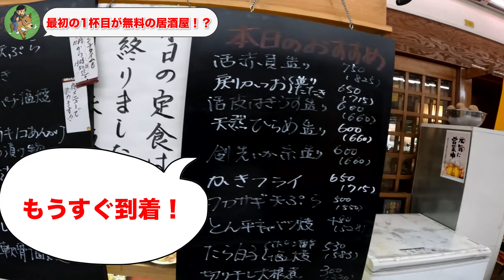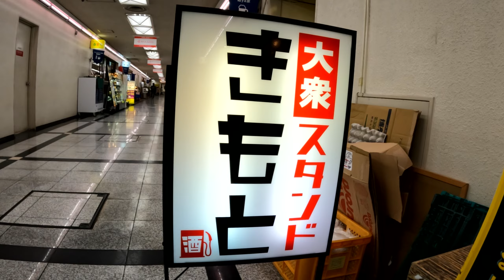【大衆スタンドきもと】大阪市中央区でビールからハイボール、日本酒まで飲み放題で何杯まで飲めるか挑戦してきた結果…。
今回お伺いさせていただいたお店はコチラ！

【大衆スタンドきもと】
ジャンル：居酒屋
住所: 大阪府大阪市中央区船場中央1-4-3 船場センタービル3号 B2F

                 (内ランチ時間)11:00～15:00
                 (LOフード)22:00
                 (LOドリンク)22:00

                  12月に限り不定休    日曜営業
定休日:日曜
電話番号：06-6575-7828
駐車場:なし
決済方法:電子マネー・PayPay・LINE Pay・クレカ
予算：〜2,000円

「関西にはこんな場所があるよ！」と言うコメント、どんどんお待ちしております！

また企業様・飲食店様とのタイアップ企画なども受け付けておりますのでお気軽にご連絡ください( ^ω^ )

ご連絡方法はSNSによるDM、または下記メールアドレスより問い合わせページをご利用ください

【関タメおすすめ動画一覧】

【奈良ラーメンハシゴ旅】食べログTOP6までを1日で食べ尽くす！//奈良//グルメ//ラーメン//ラーメン家 みつ葉//麺処 と市//

【大食いルーレット】奈良県YouTuberが厳選したグルメを1日で回る企画したらおなかがとんでもないことに…ナラコミ/新地入船/PAOならまち/パシュパティ/ガネーシュ/

【激辛】奈良県にある関西１辛いラーメンに挑戦したら腹痛を引き起こしました…

【大食い】奈良来来飯店のチャレンジラーメンに挑戦したらまさかの結末に…！！//吉野郡/大淀町/グルメ/観光/

【検証】奈良健康ランドに行ったら健康になれるのか実際に行って確かめてきた！

音楽
NANANA-Lux-Inspira

YouTube更新毎週　（火）・（金）

より細かい事情を見たい人は下記SNSをチェック！

【Twitter】日常生活の暮らしについて発信！

【Instagram】日常のストーリーからYouTubeの告知、訪れた場所の写真を掲載！

【Facebook】WEBマーケティング事業などビジネス関係を発信！

【TikTok】YouTube動画の切り抜き！面白い部分だけをピックアップ！